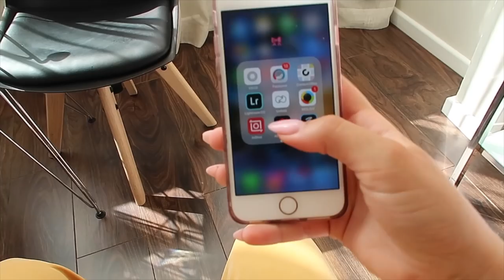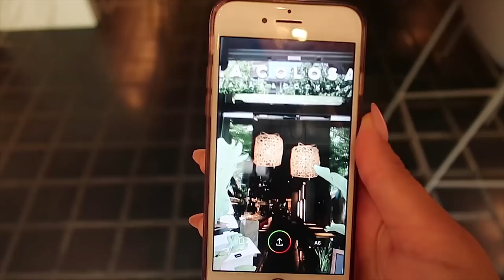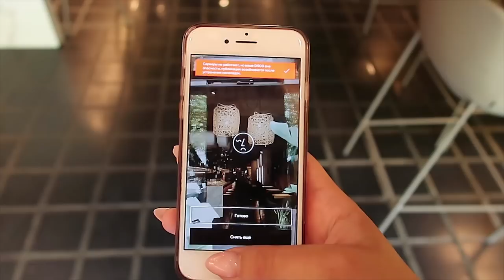Барселона. Испания. Влог инстаграмера часть 1. По следам Орел и Решка.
В этом видео: Барселона, Испания, достопримечательности Барселоны, тур с телеканалом ПЯТНИЦА, журналом COSMOPOLITAN, интернет порталом Woman.ru, ежегодный музыкальный фестиваль Сонар, знаменитая танцовщица в стиле фламенко Сара Барас, небольшие лайфхаки для инстаграм, мысли, перезагрузка.

Сегодня я покажу вам свою поездку в Барселону. Но только, это будет непросто влог, а влог глазами инстаграмера (советы по инстаграм фото в путешествиях) и с моими комментариями.

Перед полетом я спала всего два часа, но знаете, как это бывает в путешествиях- я совершенно не замечала усталости. Прилетев в Барселону, первым делом я отправилась в отель. И это было приятное удивление! Отель был на уровне!
Многие думают, что быть блогером- просто. На самом деле, я всегда сосредоточена на контенте (для инстаграма, ютуба и остальных соц. сетей), что бы дать вам максимально интересный и качественный контент.

Первая локация- отель! Делаем оригинальное видео для сторис в инстаграм. Идеально подойдет вид сверху, но снять просто видео- это только 10% успеха. Его же еще нужно оформить, что бы оно выглядело сочно в инстаграм.

ЛАЙФХАК! Самое ужасное для инстаблогера- это отсутствие wifi в путешествии. Но! У нас он всегда был с собой, работал без перебоев, и это было шикарно! Когда едете в другую страну, например как я в нашем случае в Испанию, берите с собой переносной роутер. Покупаете местную сим карту для интернета и вуаля- у вас интернет всегда под рукой.
В поездке по Барселоне мы пробовали различные блюда местной кухни. Честно говоря, для меня это была немного тяжелая пища, но это же так интересно прикоснуться к новой культуре. А еда это очень важная часть культуры, на мой взгляд, любой страны. Поэтому я не смогла себе отказать (надеюсь, мой фитнес-тренер меня простит).

В поездке со мной принимали участие представители: телеканала «Пятница», журнала COSMOPOLITAN, интернет портала Woman.ru. Спасибо вселенной, что дает мне такую возможность участвовать с крупными изданиями и брендами в подобных путешествиях.

Ежегодно в Барселоне проводится музыкальный фестиваль «Сонар». И мы не могли его не посетить. Я обожаю музыку, обожаю танцевать, но этот фестиваль не мое… Толпы туристов приезжают ради этого фестиваля раз в год на уикенд в Барселону. Посмотрите информацию об этом фестивале, и может быть у вас будет лишний повод посетить этот замечательный город.

Самое главное, для чего мы приехали в Барселону- это выступление знаменитой танцовщицы в стиле фламенко Сары Барас. Если начну перечислять все ее награды и регалии, то, боюсь, мне не хватит одного описания к видео. Я была поражена этим танцем. Для меня это что-то невообразимое и невозможное. Сочетание скорости, ритма, хореографии, музыки, профессионализма артистов, неповторимых костюмов…

ЕЩЕ ЛАЙФХАК! Перед следующим насыщенным днем мне предстояло спать всего четыре часа. Знаете, как выспаться за это время? Очень просто! Нужно зарядить себя позитивом перед сном и дать себе установку: «Ура! Мне спать ЦЕЛЫХ четыре часа! Я высплюсь!». Вы заметите, как вы проснетесь совершенно с другим настроением и с новыми силами, нежели если вы будете думать, что осталось совсем чуть-чуть и вы не выспитесь.

Самое главное! Большой плюс быть инстаграм блогером- нам выдали пресс-тур карты, которые позволяли посещать мне все достопримечательности Барселоны совершенно бесплатно!